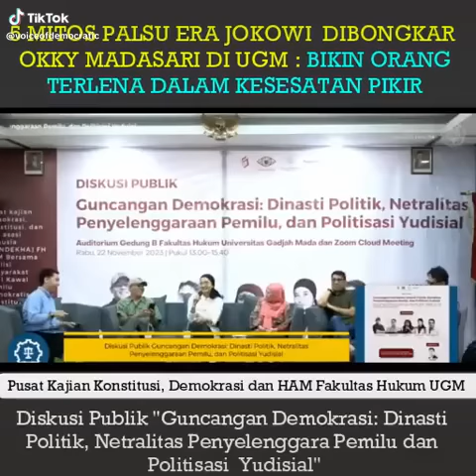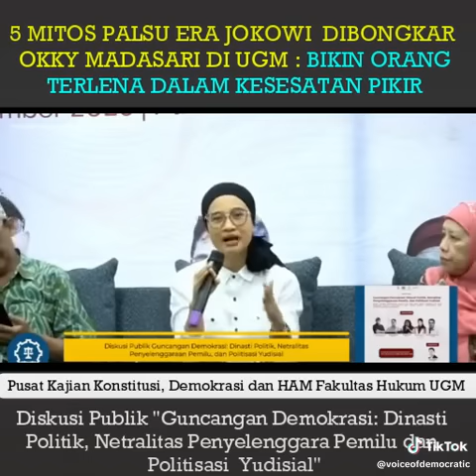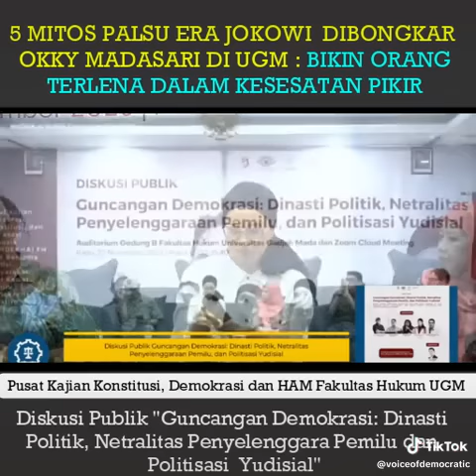Okky Madasari: Fabrikasi 5 Mitos di Era Jokowi